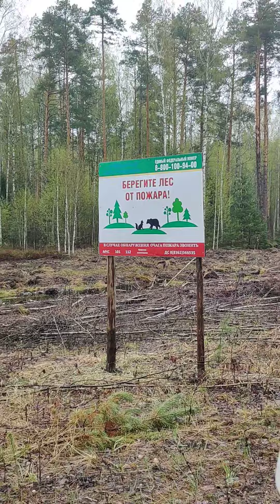Найди на видео утку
Ехал за весенними грибами, встретил в луже затаившуюся утку